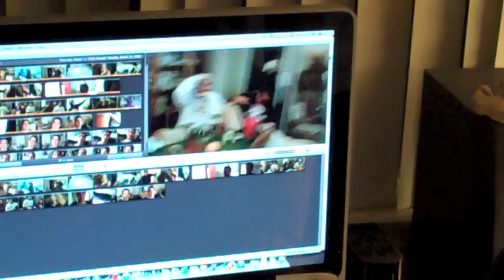Rattlesnake Bites Dog on Tongue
Click to see if Rocky survives